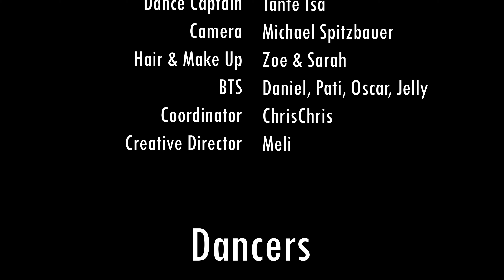10 Years Special 🔥 | The Vactivities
10 Years Dance Team in 10 minutes! ⌛